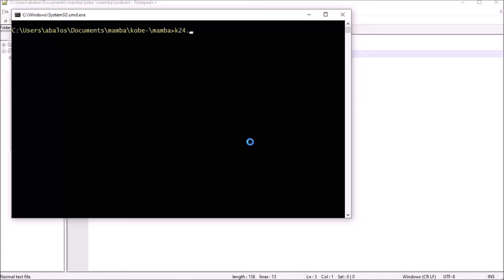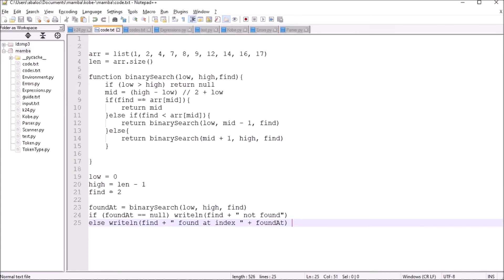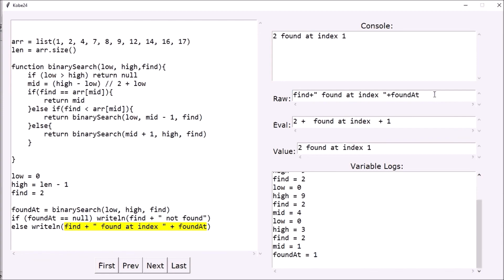Visualizing some recursive algorithms with Kobe24 (with new updates)